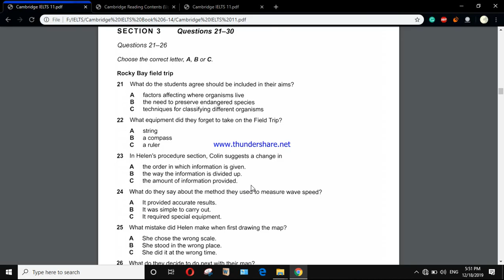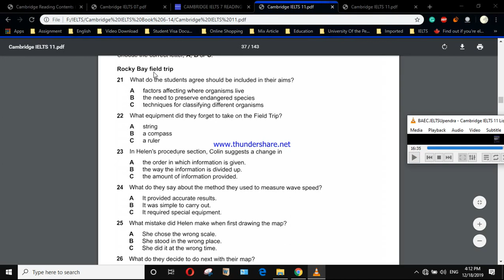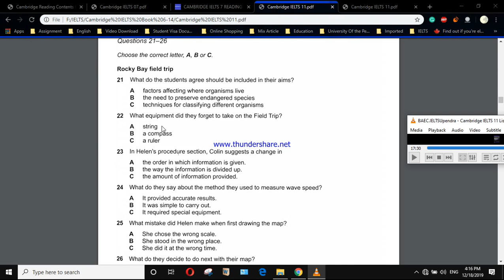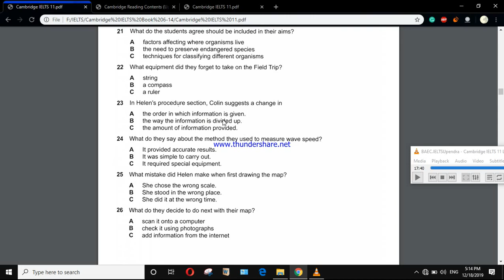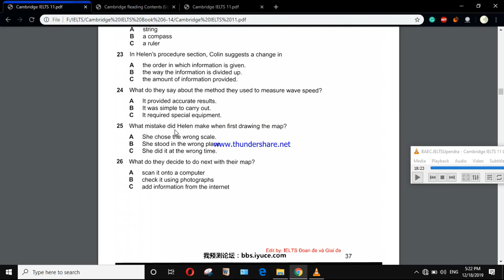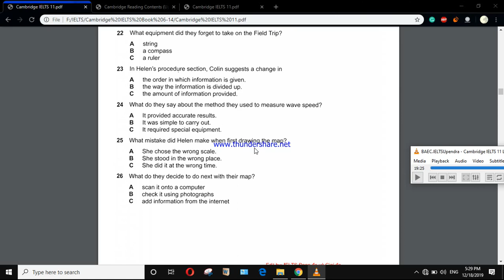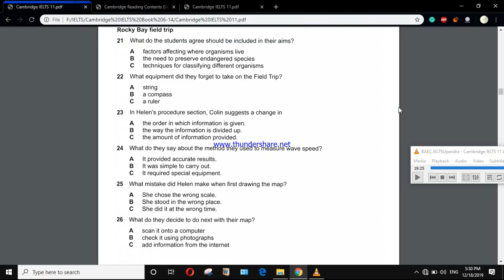IELTS LISTENING MCQ IN SECTION 3 FULL TUTORIAL IN BANGLA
লিসেনিং MCQ এর সম্পূর্ণ বাংলায় সমাধান, ১০০% কার্যকরী .টিপস.
I teach IELTS OVER ONLINE, IF you are interested to contact with me, you can send me text in WhatsApp in this number, or you may even call me .
আমার প্রিভিয়াস MCQ টিউটোরিয়াল এ আমি সম্পূর্ণরূপে লেসন টা অডিও প্লে করার মাধ্যমে বুঝিয়ে দিতে পারি নাই, এই ভিডিও টিউটোরিয়াল টি তে সম্পূর্ণভাবে অডিও প্লে করার মাদ্ধমে আমি কিভাবে IELTS লিসেনিং MCQ সমাধান করবেন তা বিস্তারিতভাবে বুঝিয়ে দেয়ার চেষ্টা করেছি । কিন্তু এই ভিডিও টি বুঝতে গেলে অবশ্যই আমার যে আগের ভিডিও টা MCQ এর ওপর দেয়া আছে সেইটা আগে দেখে নিতে হবে, না হলে এই ভিডিও টি বুঝতে আপনাদের প্রব্লেম হতে পারে। কারণ এই ভিডিও তে অনেক গুরুত্বপূর্ণ কিছু অংশ আমি যোগ করি নাই, যেইটা আমার আগের MCQ এর ওপর বানানো ভিডিওটিতে ব্যাখ্যা দেয়া আছে. এই ভিডিও টি মূলত আগের ভিডিও লেসন এর অডিও লেসন।

IELTS